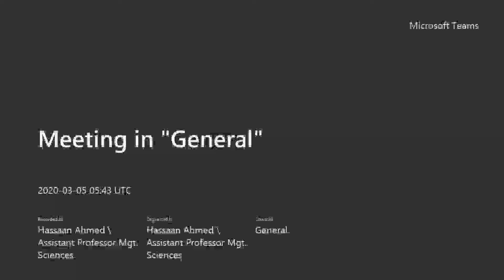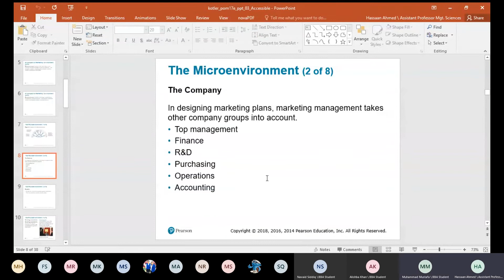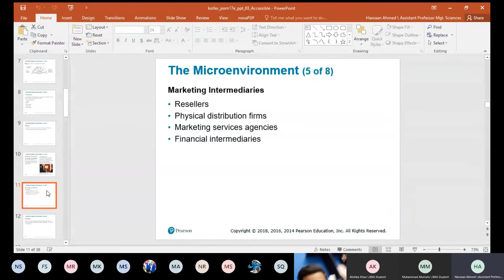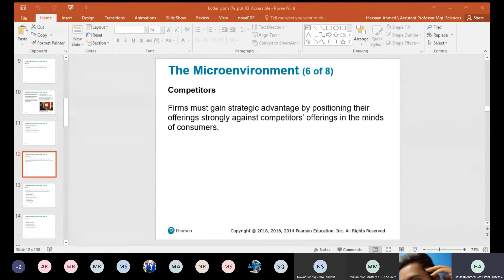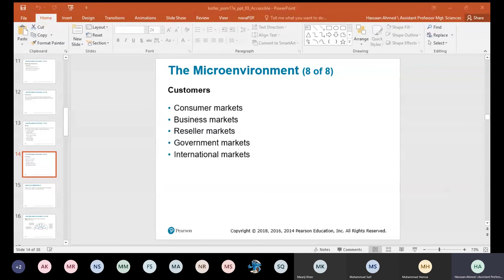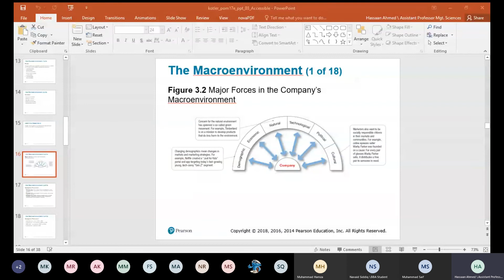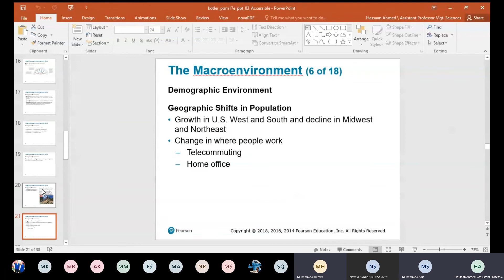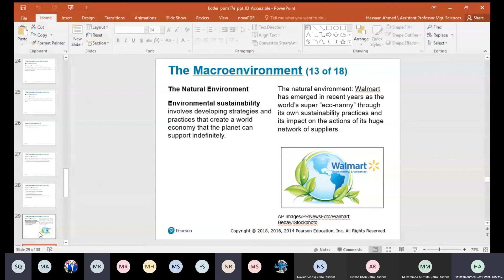Analyzing the Marketing Environment